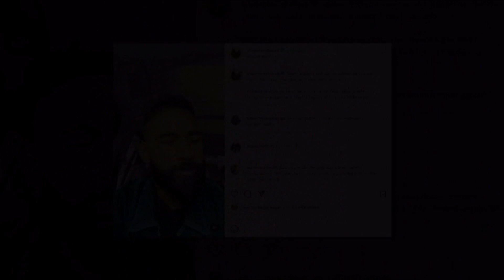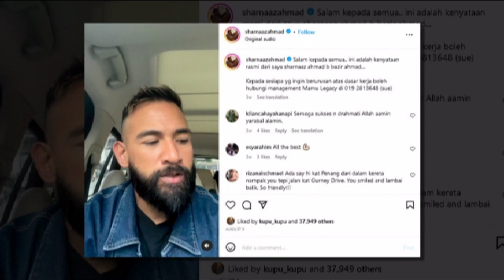Sharnaaz Dedah Sebab Keluar Pengurusan Serentak Bersama Aiman , Zahirah MacWilson & Hannah Delisha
Sharnaaz Dedah Sebab Keluar Pengurusan Serentak Bersama Aiman Hakim, Zahirah MacWilson & Hannah Delisha

Sumber :